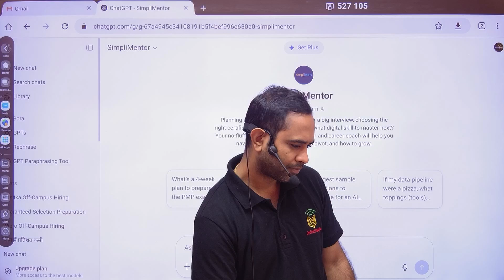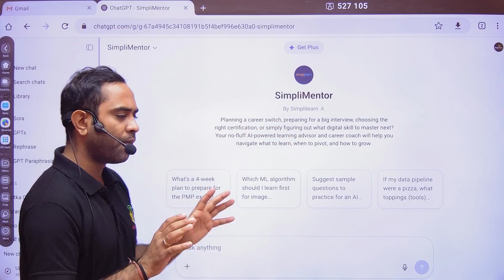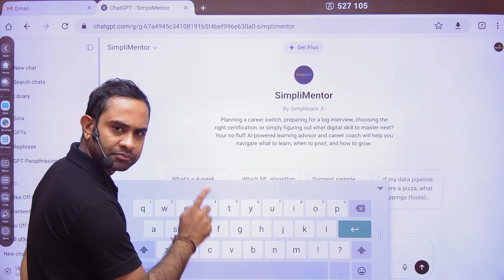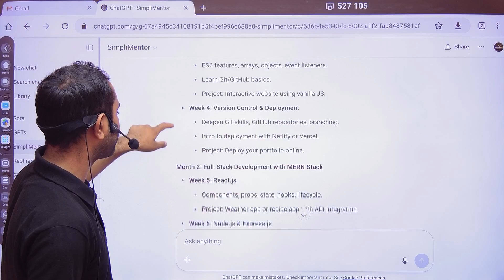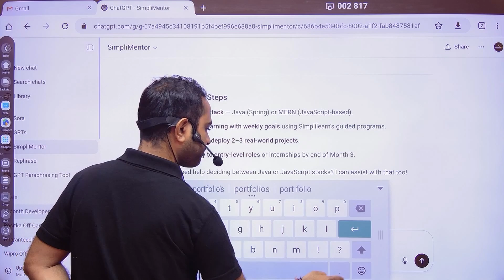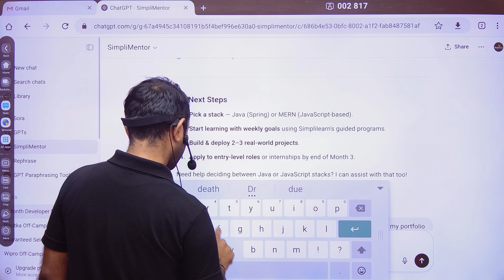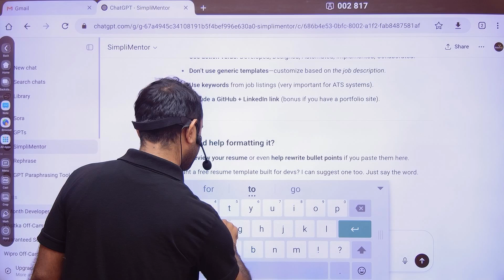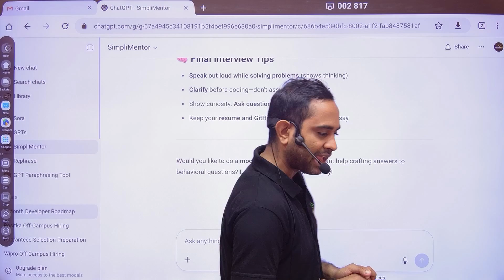Plan Your Career Journey with Expert 24/7 SimpliMentor – Your Personal AI Coach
Feeling stuck in your career? Don’t know where to start or what to learn?
In this video, I’ll show you how to use SimpliMentor – an AI-powered career coach – to get a personalized 3-month roadmap to become a Software Developer.

You’ll see how easy it is to:
✅ Ask for a complete learning plan
✅ Get real-world project ideas
✅ Improve your resume with tailored tips
✅ Prepare for interviews with confidence

And the best part? It works across ANY field – tech, non-tech, fresher or pro – SimpliMentor gives smart, custom guidance 24/7.

🧠 It’s like having a personal career mentor in your pocket.

🎯 Start asking questions and take the next step in your career journey – starting today.